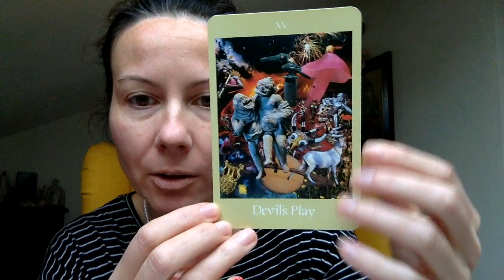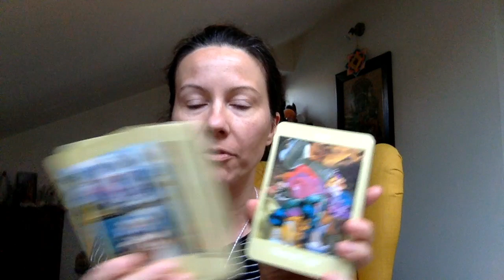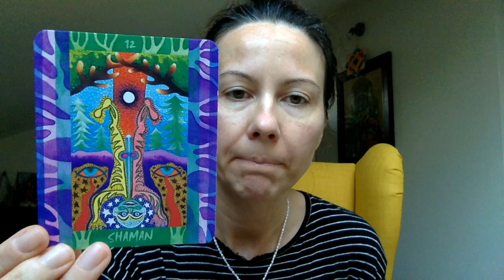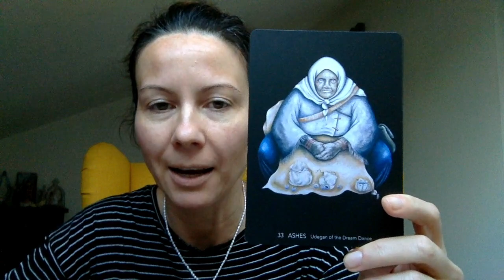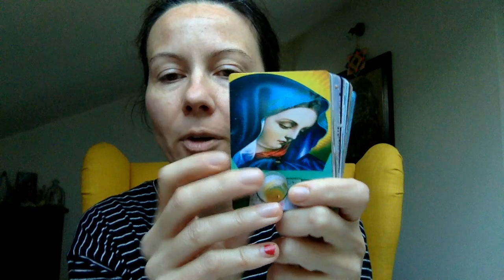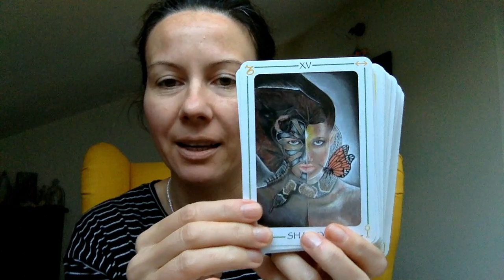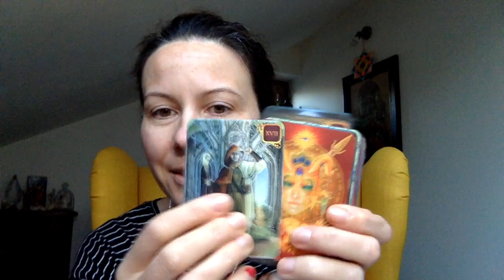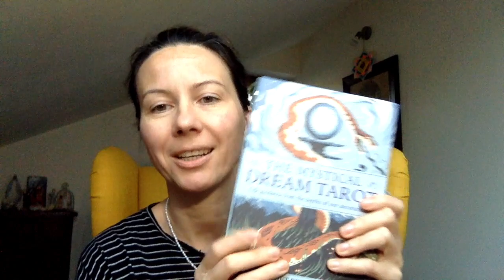October Favourites 2019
Art in the Thumbnail- Tin Can Forest

Buy my Creative Tarot Class- How to read multiple decks in one reading